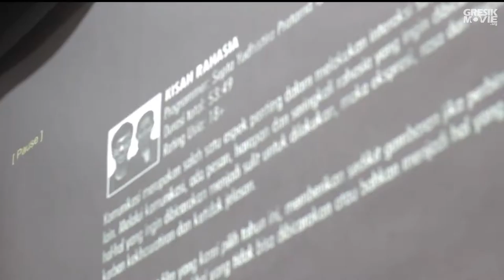Indonesia Raja 2016 : Jakarta Nang Gresik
Komunikasi merupakan salah satu aspek penting dalam melakukan interaksi sosial dengan manusia lain. Melalui komunikasi, ada pesan, harapan dan seringkali rahasia yang ingin dibicarakan. Disaat hal-hal yang ingin dibicarakan menjadi sulit untuk dilakukan, maka ekspresi, rasa dan tindakan menjadi korban kekhawatiran dan ketidak jelasan. Melalui keempat film ini, memberikan sedikit gambaran jika perbincangan menjadi penting untuk hal-hal yang tidak bisa dibicarakan atau bahkan menjadi hal yang harus dirahasiakan.

JANGAN TIDUR berusaha memotret ketidak pedulian seorang anak kepada kedua orang tuanya sehingga membuat komunikasipun menjadi sangat mahal. Pasangan suami istri dalam SETELAH KITA BICARA mencoba memberi tahu betapa pentingnya membicarakan suatu permasalahan kepada pasangan. Jika pepatah mengatakan buah jatuh tidak jauh dari pohonnya, PINTU SAMPING menjadikan sebuah hubungan yang dilakukan oleh ibu dan anaknya harus dirahasiakan. Sedangkan THE FLOWER AND THE BEE yang berlatar masa lalu, mencoba menceritakan tentang para orang dewasa yang terlalu takut untuk menceritakan hal-hal tabu kepada anaknya yang belum cukup umur.